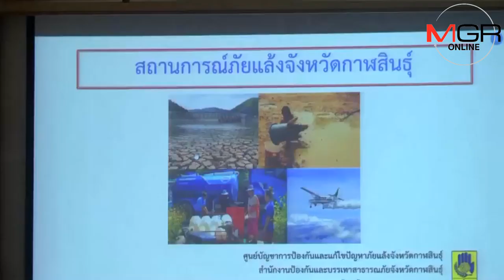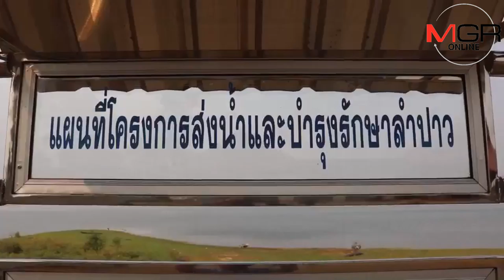สถานการณ์ภัยแล้งกาฬสินธุ์ไม่น่าห่วง เผยเขื่อนลำปาวมีน้ำใช้การกว่า 40%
รองแม่ทัพภาคที่ 2 สำรวจสถานการณ์น้ำเขื่อนลำปาว และติดตามแก้ปัญหาภัยแล้ง เผยสถานการณ์ภัยแล้งกาฬสินธุ์ไม่น่าห่วง หลังพบปริมาณน้ำเขื่อนลำปาว มีน้ำใช้การกว่า 40% ทั้งภาพรวมน้ำขนาดกลางและขนาดเล็กเพียงพอใช้ตลอดฤดูแล้ง